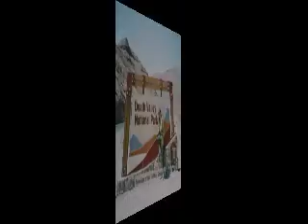3... The Magic Number!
TRE... il numero perfetto per fare una vacanza nei più bei Parchi Nazionali degli States... ma anche una canzoncina che insegna ai bimbi cosa sono le TRE R: Riduci, Riutilizza, Ricicla... quello che tutti dovremmo fare per mantenere il pianeta bello come ci è stato dato...
THREE... the perfect number for a beautiful holiday in the most important U.S. National Parks... but it's also a song that teach children how Reduce, Reuse, Recicle... and how we can help the planet to remain as beautiful as it is...